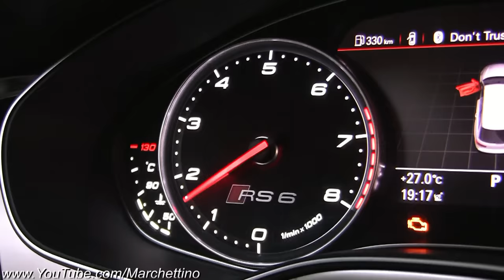INSANE Sounding ABT RS6-R w/ Straight Pipes Dekat Milltek Exhaust!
I took a video of the most insane sounding Audi RS6 C7 I have ever heard! It's a ABT RS6-R tuned to 730hp / 920nm and fitted with a full straight pipes and dekat Milltek exhaust, my goodness what a sound! Owner was in hurry but he kindly let me rev the engine, I think we'll be doing more proper videos in the future!